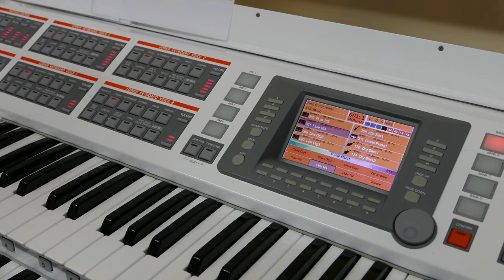Ringway Academy - Drawbar Effects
A brief demonstrationby Paul Carman of how to obtain additional Flute footages and create pseudo Drawbar effects of the Ringway RS1000e